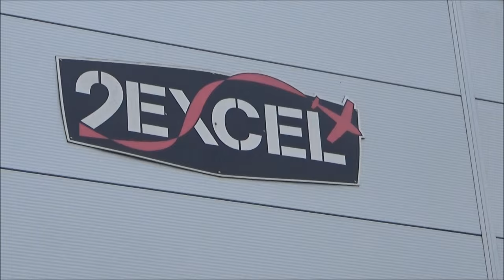Sywell AeroExpo May 2015 P3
Sywell AeroExpo May 2015 part 3 of 3